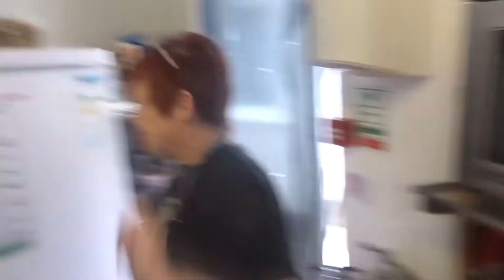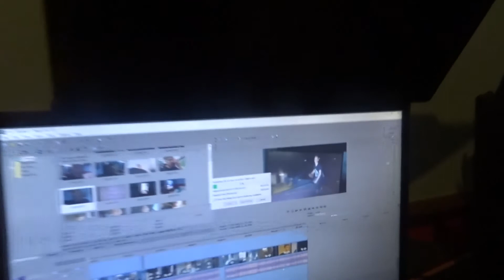I thought i was getting mugged